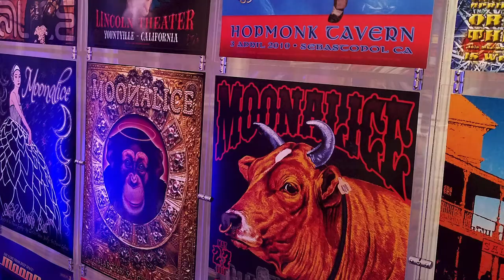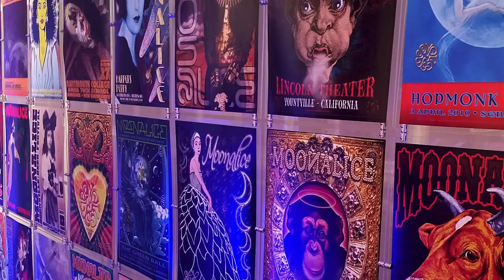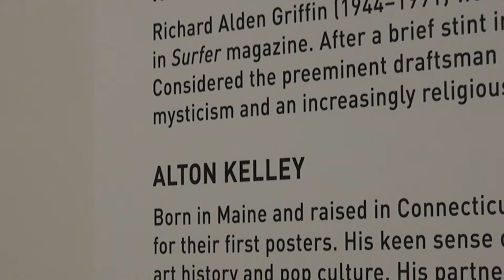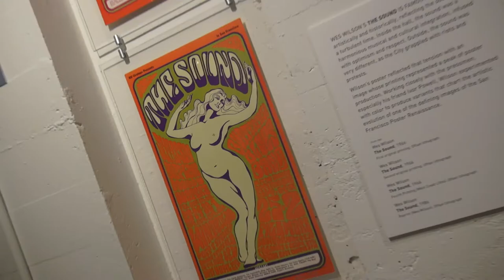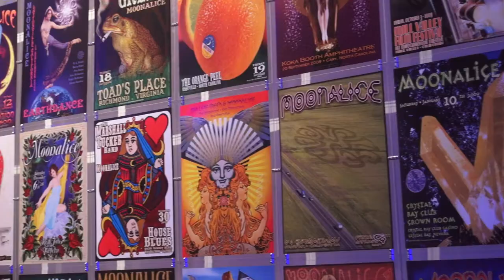Poster Art the Art of Consciousness; S.O.U.L. Listens to Scott Montgomery @ Haight Street Art Center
S.O.U.L. goes deep into the world of 60’s poster art with art historian Scott Montgomery at the Haight Street Art Center exhibition “The Art of Consciousness” to discover what has made this much maligned art still relevant today. Something that is only just beginning to be consciously embraced is what we can learn about ourselves and how the counterculture has had a lasting impact on our culture and our collective sense of self from the stories shared within every intentional line and brilliant color of each of these genre master’s works. Born of a long marginalized and subjugated creative spirit, now freed by the counterculture, these artistic expressions served as a palette to express the sentiment of the times in which they were made.

More than 90 seminal psychedelic posters from 1965 to 1967 were on display along with never-before-seen original art from the 'Big Five' San Francisco poster artists—Rick Griffin, Alton Kelley, Victor Moscoso, Stanley Mouse, and Wes Wilson. We attended and captured a panel discussion with Meriwether and Montgomery that focused on the art, it’s context, relevance, and impact.

Fifty years after the Summer of Love, posters that were originally intended to announce concerts, stand as the representative artform of the American counterculture and life in the Haight Ashbury in the 60’s.  For these reasons, they continue to attract wide attention. Yet the art world still finds it difficult to understand and appreciate what a powerful and vital moment in American art history they represent: not only the nation's second great poster movement, but a full-fledged art movement in its own right.

S.O.U.L. Listens:
Spend a relaxing day expanding your mind with S.O.U.L., as luminaries share their visions for what is possible when we shift our value system to one that supports our thriving.